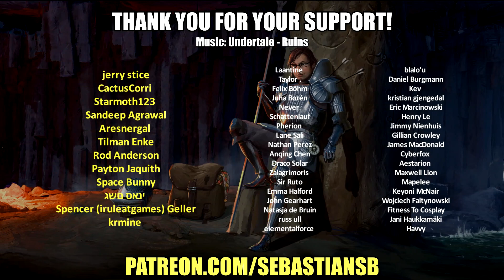Let's Play Fall Guys: Ultimate Knockout Part 7 - Raised by Wolves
Game Description:

Fall Guys is a massively multiplayer party game with up to 60 players online in a free-for-all struggle through round after round of escalating chaos until one victor remains!

Fall Guys: Ultimate Knockout flings hordes of contestants together online in a mad dash through round after round of escalating chaos until one victor remains! Battle bizarre obstacles, shove through unruly competitors, and overcome the unbending laws of physics as you stumble towards greatness. Leave your dignity at the door and prepare for hilarious failure in your quest to claim the crown!

Massive Online Pandemonium: Dive into a series of ridiculous challenges and wild obstacle courses with masses of other competitors online, all with the hopes of making the cut and advancing to the next round of mayhem.

Competitive & Cooperative: Shift between competitive free-for-alls and cooperative challenges where the losing team all get eliminated!

Comically Physical: Watch in delight as your fellow competitors bend, bounce, and bash their way to hilarious, physics-based failure!

Delightfully Customizable: Fail in style with everything from fashionable pineapple couture to the latest in bunny hats available to customize your look in Fall Guys.